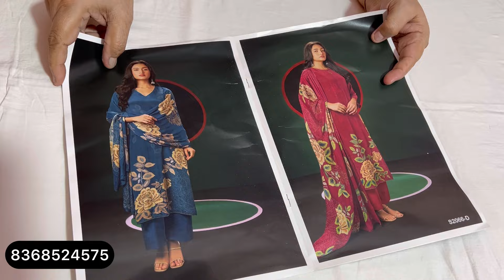Ramtex and Ganga Suits अब तक के सबसे सुन्दर सूटों का कलेक्शन 👌| boutique style designer suit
⁠ अब तक के सबसे सुन्दर सूटों का कलेक्शन 👌| boutique style suit | cotton suit | office wear suit @sonakshicreations6

ganga suits
ganga suits
गंगा सूट
ganga suits
ganga suits rohtak
partywear suits
partywear
ganga fashion
branded suits
sunita boutique
winter suit
papal sangwan
sonakshi creations
silk suits